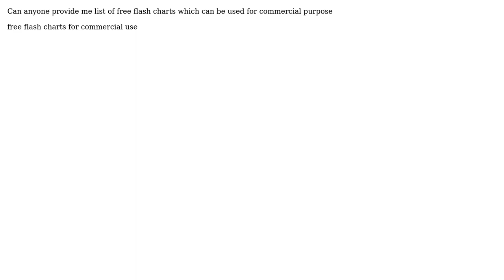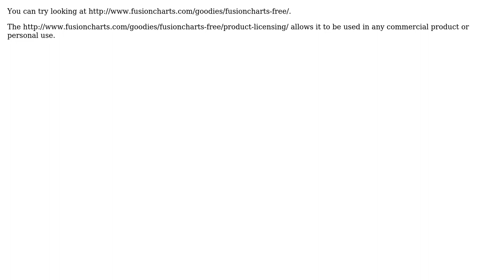Free flash charts which can be used for commercial use (2 Solutions!!)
Free flash charts which can be used for commercial use

With thanks & praise to God, and with thanks to the many people who have made this project possible! | Content (except music & images) licensed under CC BY-SA | Music | Images & others | With thanks to user zeroin user Sunny Sunny user Hrishikesh Choudhari and the Stack Exchange Network Trademarks are property of their respective owners. You are responsible for your own actions.